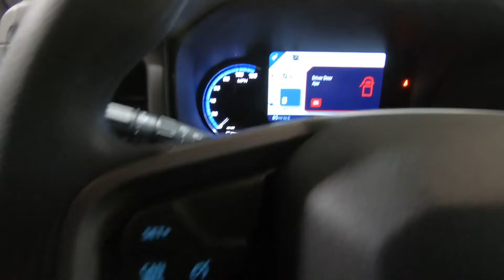2022 FORD BRONCO Base - New SUV For Sale - Columbus, OH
Please visit Ricart Ford to view this New RACE RED 2022 FORD BRONCO Base for sale near Columbus, Ohio.

Stock #: FTN4443

Description:
2022 FORD BRONCO Base
New 2022 Ford Bronco Suv is For Sale in Columbus, Ohio. This model has a 2.3L 4-Cylinder Turbocharged DOHC engine, Automatic transmission, and is finished in Red paint. Whatever questions you might have about this vehicle, you can be certain that our sales advisors can assist you every step of the way. On top of that, our financing experts are prepared to help you find the lease or finance option that is right for you. Find us at 4255 S Hamilton Road in Columbus, OH 43125, servicing customers throughout Central Ohio.